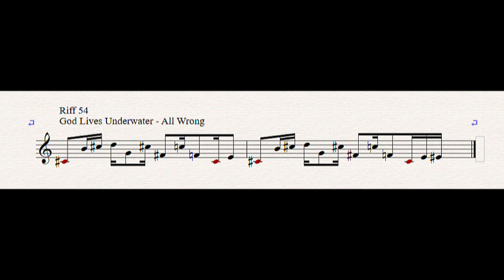Riff 54 God Lives Underwater - All Wrong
Ein sehr cooles Riff, macht richtig Laune !